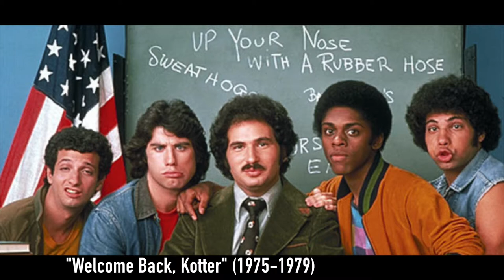2. Indy's Choice: Esthetics, Casting & Music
We continue prodding through our guest Indy Neidell's pick for an interesting, but overlooked movie sequel. In the second video, the three of us discuss the esthetic look of the film and its casting and musical numbers compared to the original film.